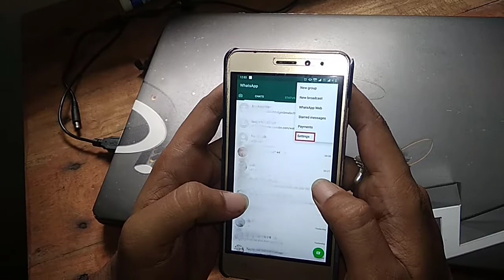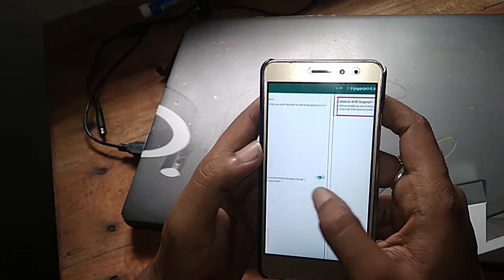Enable Finger print lock on Whatsapp on Android | Whatsapp figerprint lock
Enable Finger print lock in Whatsapp | Whatsapp figerprint lock |